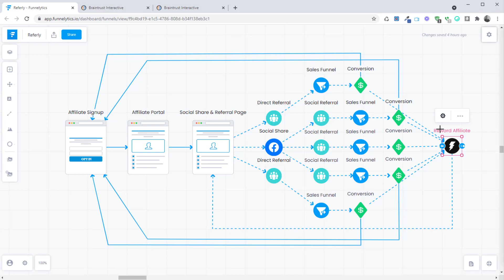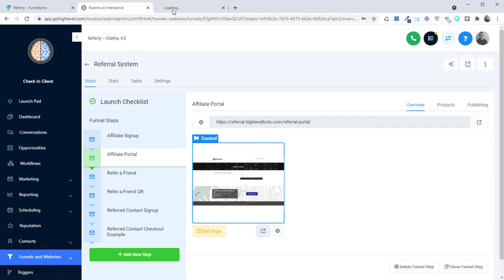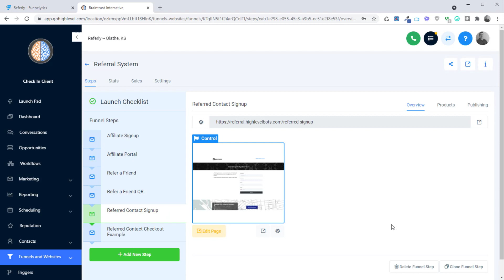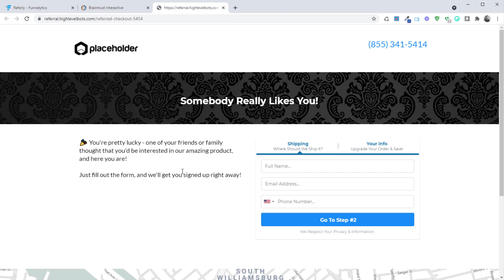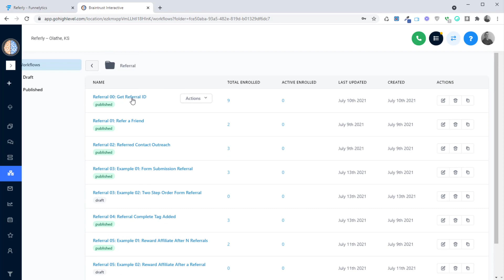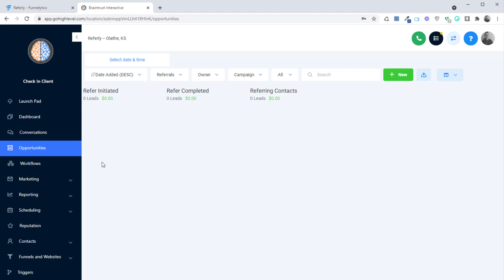Referly - The Referral & Affiliate System for HighLevel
Explode Your Agency's Revenue By Offering a Unique Referral System That Converts Your Clients' Customers Into an Army of Affiliates!

Referly is the first ever referral and affiliate system built for GHL based agencies, coaches and course creators.

What's Inside Referly?
The Referly Snapshot is a meticulously designed, advanced Referral and Affiliate System the converts customers into affiliates that will refer friends and family to your clients' business. Drive more opportunities for your clients without ad spend!

✅ Elegantly Simple - Referly is Workflow/Tag driven, so you get to decide what events in HighLevel trigger a conversion.
✅ Lightweight, Open Framework - Referly is built so that you can integrate referrals into your snapshots any way you please, or however benefits your client the best way possible.
✅ Easy Affiliate Management - no 3rd party apps or site; no Zaps. Referly is contained inside the HighLevel ecosystem, so even your clients can manage it!
✅ Points Based Affiliate System - Referly tracks points per conversion, so you can decide how many points result in a reward. There are no payment emails, no commissions to track - just points!
✅ Social Sharing on the referral thank you page helps your affiliates spread awareness and generate leads for your clients.
✅ Built-In Fraud Management - Referred opportunities can only be referred once, no matter what. Tag based affiliate approval makes it easy to manage your referrers.
✅ A Pipeline for Easy Stats - Referred opportunities, and affiliates, get added to the pipeline so you can see who's referring, who's being referred - and who's converting!
✅ 10 Easy to Understand Custom Values allow simple control of the funnels.
✅ 4 Trigger Links for affiliate signup and referral tracking
✅ 6 Forms are all that are needed to sign up affiliates, invite opportunities, and generate more leads.
✅ 8 Workflows manage the referral system with affiliate signup, referrals/conversions, and point tracking.
✅ 13 Custom Fields for tracking referrals and rewards.
✅ Facebook Group for support, updates, tips & tricks.
✅ Complete Video Walk-Through Training on how to deploy and customize Gamify HL! into your accounts.
✅ All Future Updates Included

Referly is a LeadGen System you can integrate easily into existing Snapshots for your agency clients, and works well for SaaS too! Deployment and setup is a snap, and it'll provide value 24x7x365.